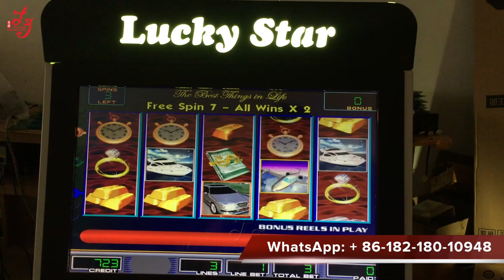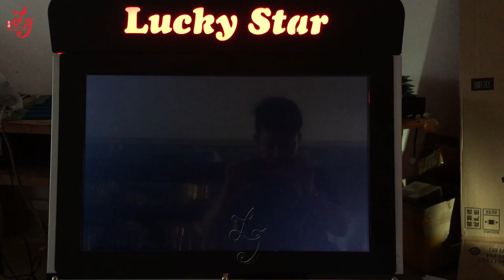WMS 550 Life Of Luxury Blue Bird Touch Screen 17 inch Infrared touch screen with 3M